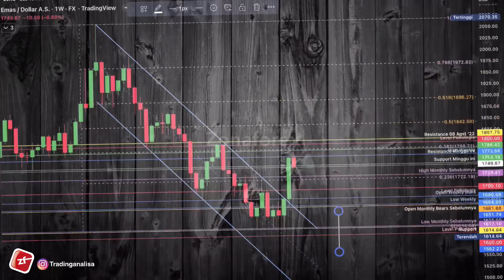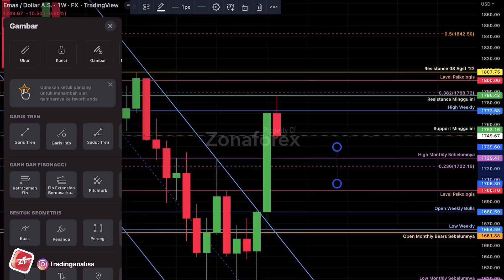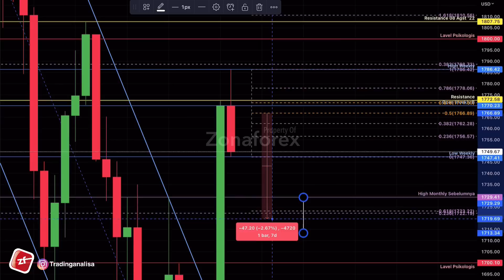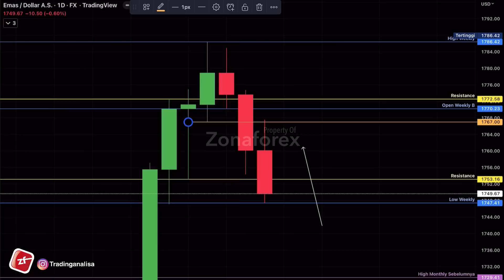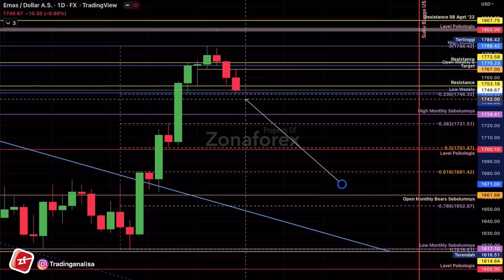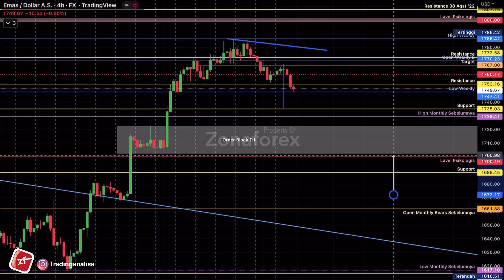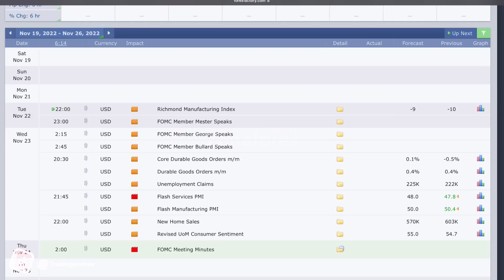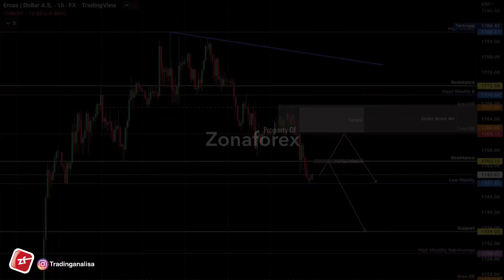Weekly Analisa Teknikal XAUUSD tgl 21 - 25 Nov 22